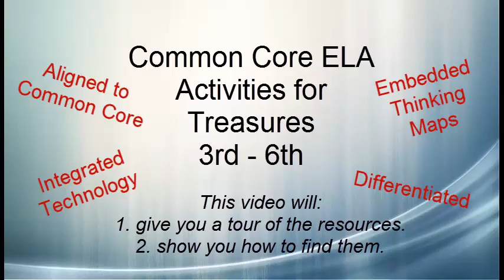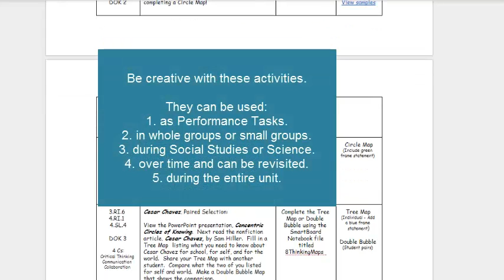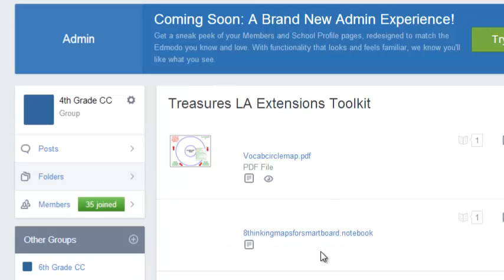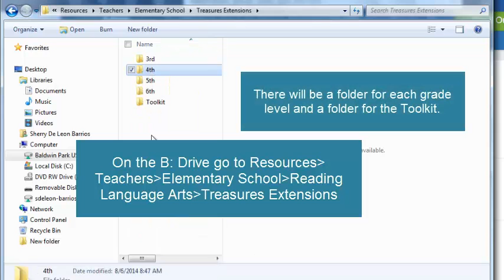Treasures Extensions Introduction